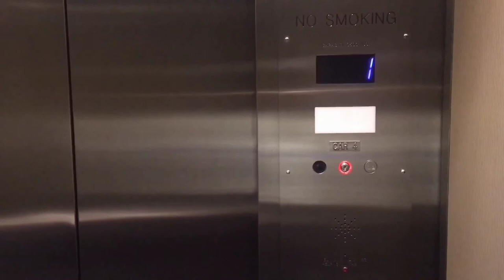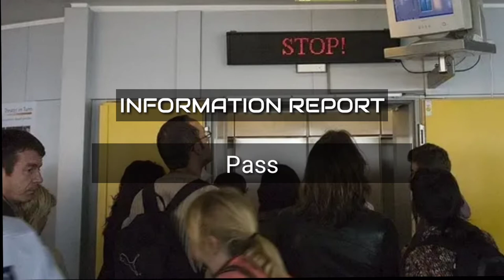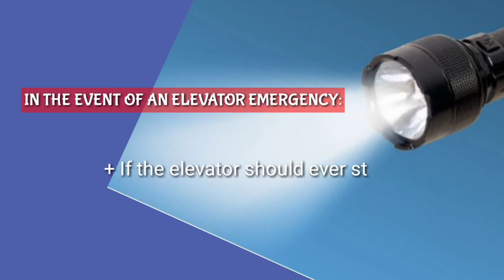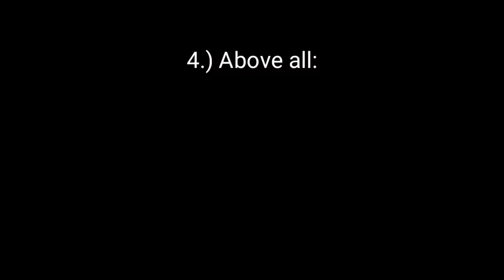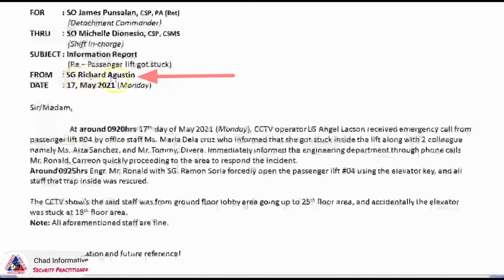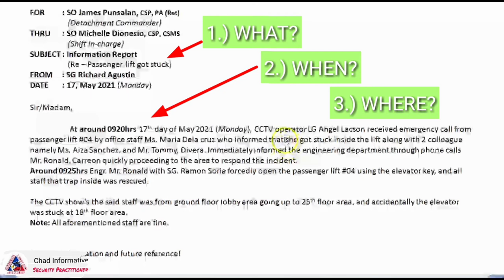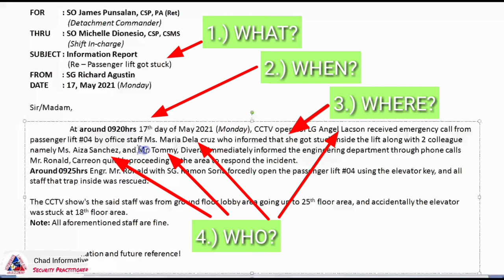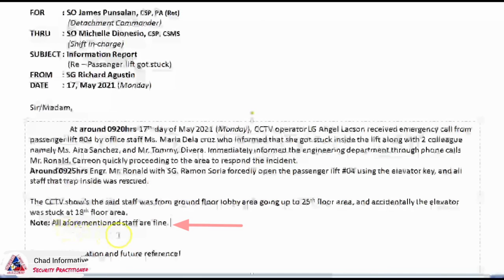How to make report writing procedure: Stuck inside the Elevator with my colleagues | Office Security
Ang video content ko po na ito ay ginawa ko para sa mga kapwa ko security guard na gustong matuto o mag refresh para mas ma-improved pa at madagdagan ang skill's pagdating sa pagawa ng security report writing, at mabigyan ng sted by step at basic ideas lalo na po sa mga baguhan pa po lamang sa mundo ng security industry. Mga ka 5'9 para po sa inyo ito sana makatulong. Thanks... @ChadInformative

ELEVATOR TIPS AND REMINDERS:

1.) Watch your step:
+ The elevator car may not be perfectly level with the floor.

2.) Stand clear of the doors:
+ keep clothes and carry-ons away from the opening.

3.) Never try to stop a closing door:
+ Wait for the next car.

4.) Press only the button desire floor:
+ Do not play inside the elevator
IN THE EVENT OF AN ELEVATOR EMERGENCY:

+ If the elevator should ever stop between floors.

1.) Do not panic
2.) Turn on your mobile phone flashlight
3.) Press the ALARM yellow button.
+The telephone or the intercom to call for assistance.
4.) Above all:
+ Wait for qualified help to arrive and never try to leave an elevator that has not stopped normally.
+ Emergency lighting will come on in the event of a power failure.

How to write Report?
All security reports should cover's by the 6 - elements which is 5-w's and 1-h
1. What?
2. When?
3. Where?
4. Who?
5. Why?
6. How?
                                                    CHAD INFORMATIVE COMPANY
                                              PHILIPPINES SECURITY DETACHMENT
                                                Block 34, Mabuhay street, Pasig City

SUBJECT: Information Report
                   (Re: Passenger lift got stuck)

Hello mga ka Lodi..!

If you wish to have a copy of this report sample
Please visit our Facebook Page "Chad Informative"

By: Chad Informative